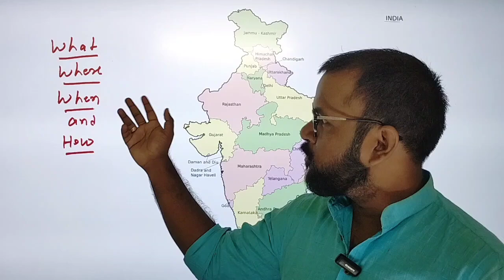14 July 2024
This video is only for 6th class students.
For there better understanding of the subject matter.
In this with the help of map student can identify the places where events , process of historical importance.@mukeshtalk1990